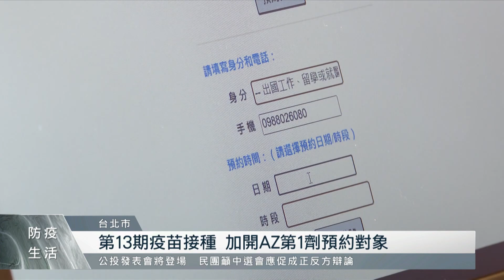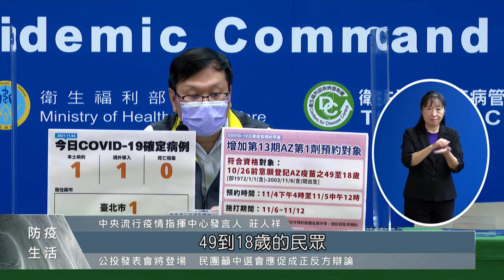今增1本土、1境外 第13期加開AZ第1劑預約對象｜每日熱點新聞｜原住民族電視台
國內今天(4)+0破功，新增1例本土確診個案，而指揮中心研判為舊案。而第13期AZ和BNT疫苗預約率，截至到今天中午都落在5成左右，因此指揮中心公布，從今天(4)到明天(5)中午12點，再加開AZ疫苗第1劑預約對象！除此之外，指揮中心再次宣布，今天下午國內自購第12批，約有14.2萬劑的AZ疫苗到貨。